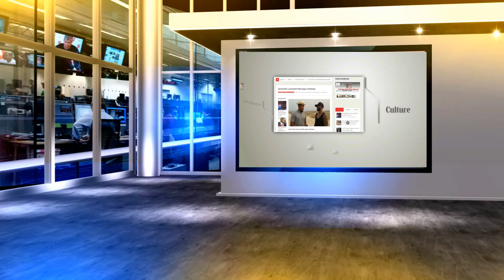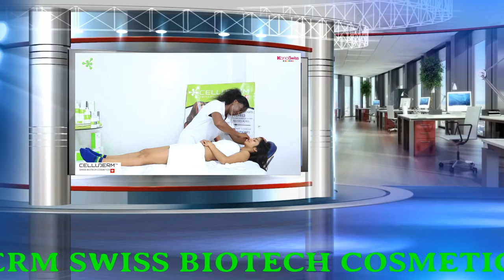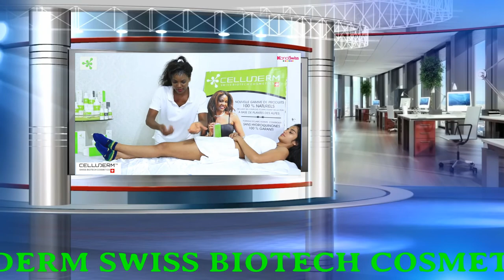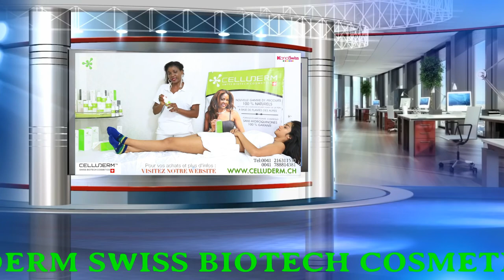NOUVEAU CRÈME DE BEAUTÉ CELLUDERM 100% NATUREL